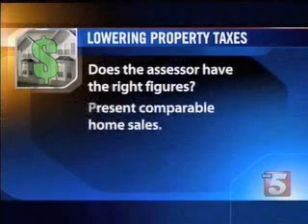NTU Offers Property Tax-Fighting Tips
This WTVF-5 in Nashville, Tenn. was one of more than 100 similar segments broadcasted around the country March 17 on how to fight property taxes.